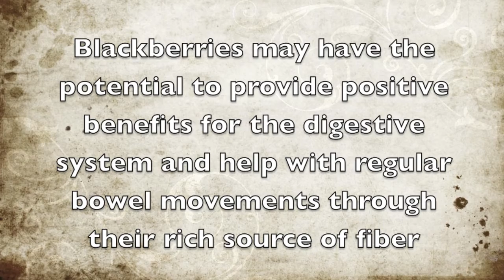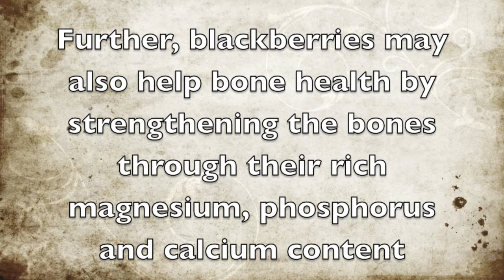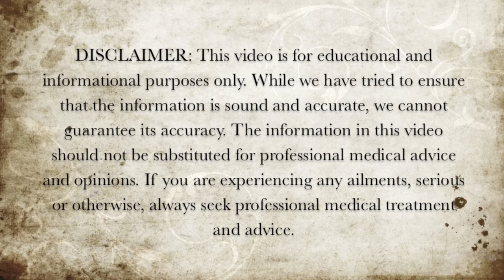Health Benefits of Blackberries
Here are some of the health benefits of blackberries.